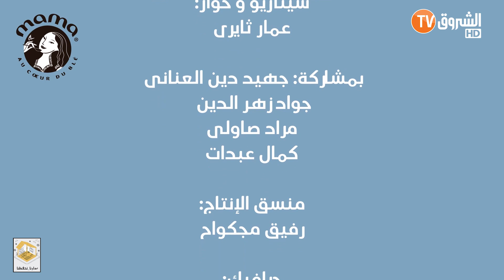Vide wel Covid EP 15 فيد و كوفيد - الحلقة 15-عصر التكنولوجيا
HD 10992/5000
SD 10921/27500/V